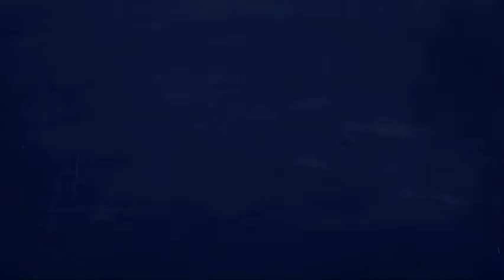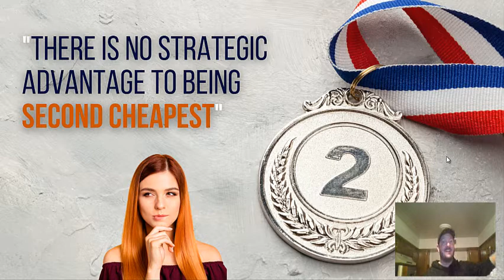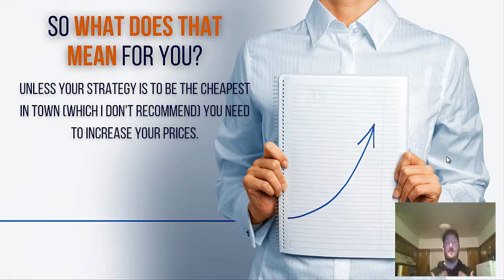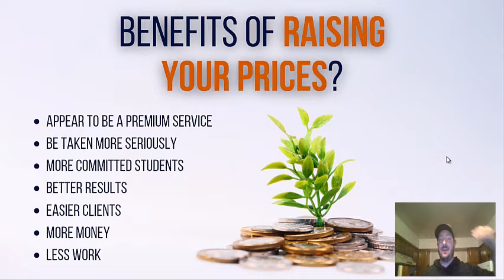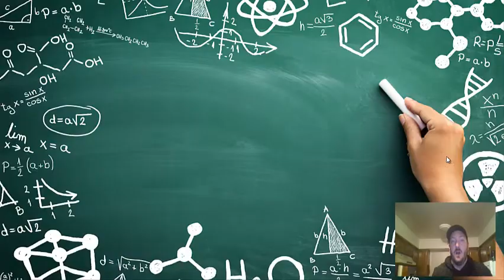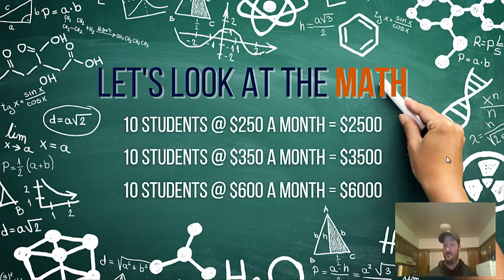Why Every Tutor Needs To Raise Their Prices Today | 2021 Guide To Raising Your Prices.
Learn how to get your next 10-30 high paying tutoring customers today

Are your prices too low? If they are this guide will change that! You need to increase your prices for your tutoring today!

Get 30 done-for-you social media posts for your tutoring business today

In this video, I talk about why as a tutor you need to raise your prices and how raising prices for your tutoring business will help you make more money as well as get your better clients.

Social media profiles, make sure to give us a like or a follow!

If you want to start, grow, and scale your tutoring business you are in the right spot...Please SUBSCRIBE to the channel so you always know when I drop a new video.

This will be the number 1 channel for growing your tutoring business very soon...It is my mission